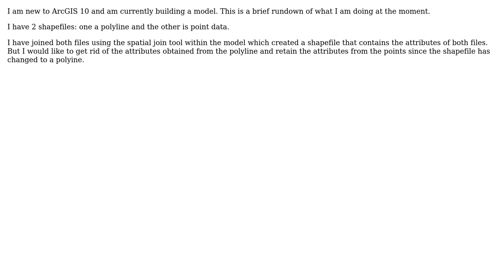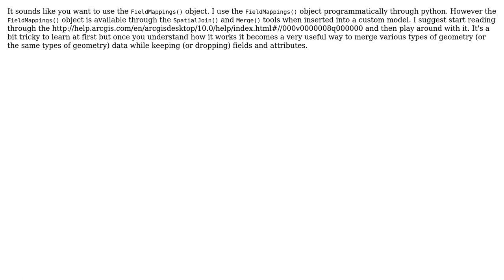GIS: Removing unwanted attributes from spatial join using ModelBuilder? (2 Solutions!!)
GIS: Removing unwanted attributes from spatial join using ModelBuilder?

With thanks & praise to God, and with thanks to the many people who have made this project possible! | Content (except music & images) licensed under CC BY-SA | Music | Images & others | With thanks to user PolyGeo user danagerous user chidi user Aaron and the Stack Exchange Network Trademarks are property of their respective owners. You are responsible for your own actions.